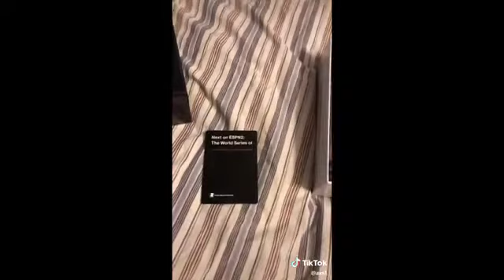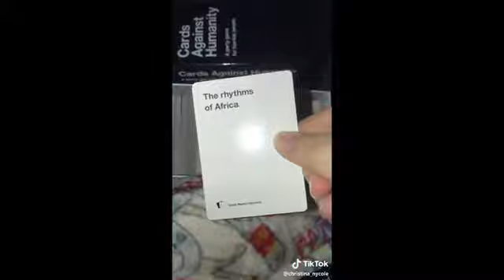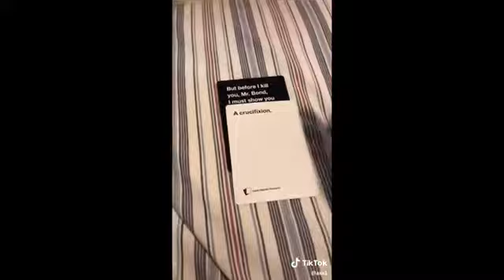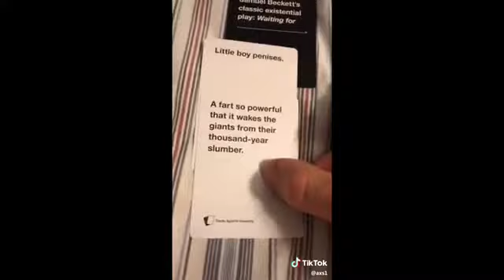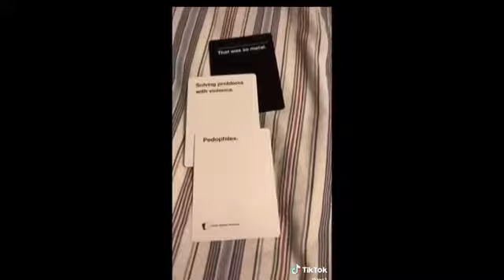Love this game card against humanity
Cards Against Humanity is a party game for horrible people. The game is simple. Each round, one player asks a question from a black card, and everyone else answers with their funniest white card. (This is the main game. Buy this first.)